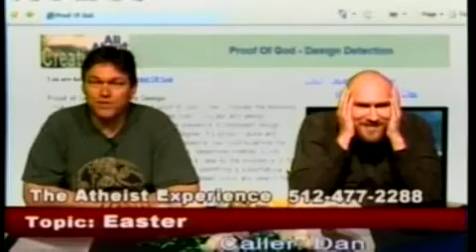Another Proof Of God Irreducible Complexity The Bacterial Flagellum - The Atheist Experience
Sub their channel